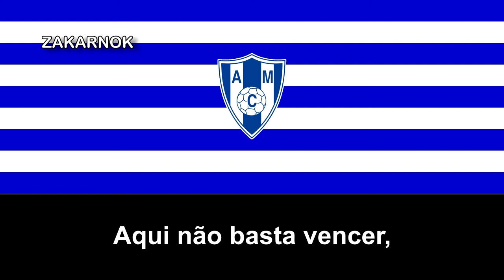Himno del AC Malveira (Hino do AC Malveira)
Página oficial del club:
El Atlético Clube da Malveira es un equipo de fútbol de Portugal que juega en la Liga Regional de Lisboa, una de las ligas regionales que conforman la cuarta división de fútbol en el país.

Fue fundado en el año 1940 en la extinta localidad (freguesía) de Malveira, actual União das Freguesias de Malveira e São Miguel de Alcainça desde 20013 por la unión de los pueblos de Malveira y São Miguel, más o menos el mismo caso que el Don Benito y Villanueva para los españoles) en el consejo de Mafra del distrito de Lisboa y es conocido por estar entre las ligas regionales y la desaparecida Tercera División de Portugal a lo largo de su historia.

Su principal logro ha sido lograr el ascenso al Campeonato Nacional de Seniores para la temporada 2014/15, estando de nuevo en competiciones nacionales y ha estado en varias ocasiones en la Copa de Portugal.